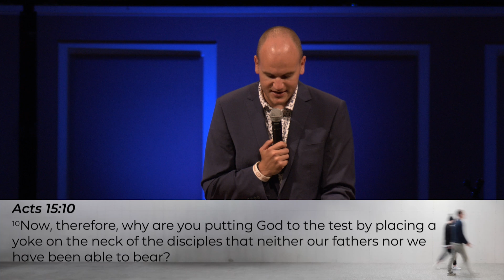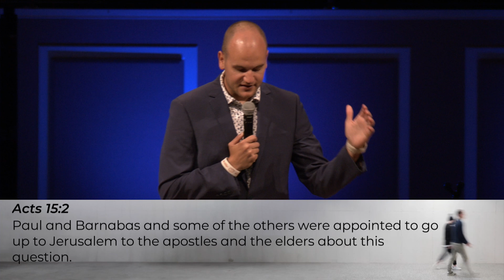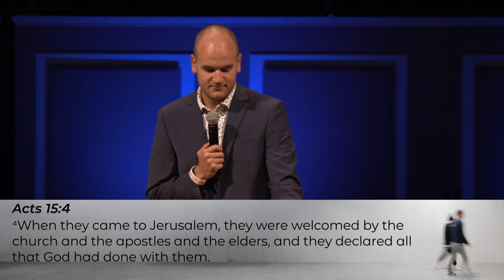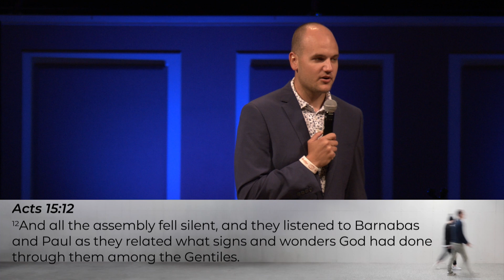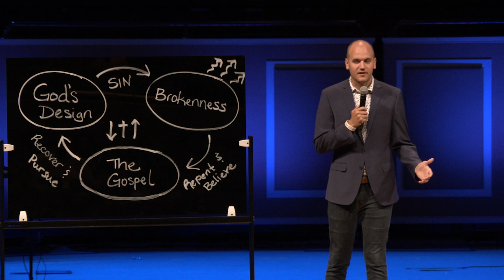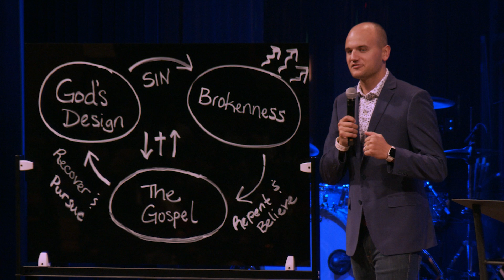Everyone Needs the Gospel | Church on the Move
Series: Church on the Move
Week: 5
Date: June 16, 2024
Speaker: Pastor Daniel Scroggins